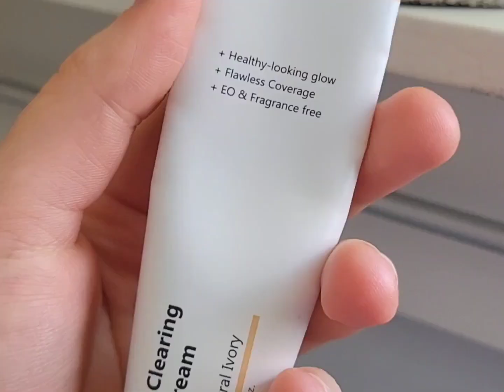PURITO - Cica Clearing BB cream on acne-prone skin, redness, acne scars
This Purito BB cream is one of my favorites products. It is fragrance free, it has great ingredients and it is gentle with my sensitive, dry, acne-prone skin.

Have you try it?

Xx